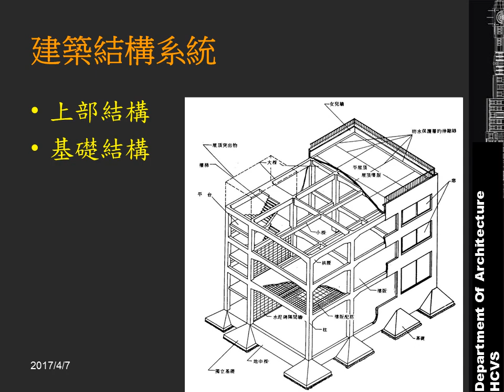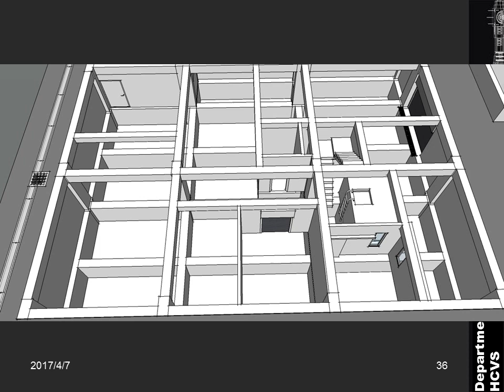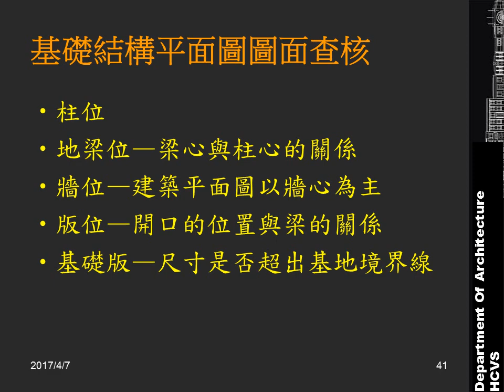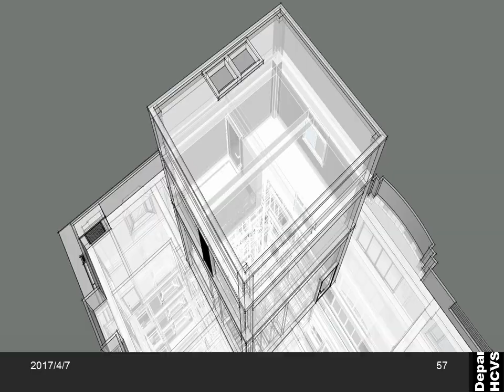施工圖3 結構圖(投影片)